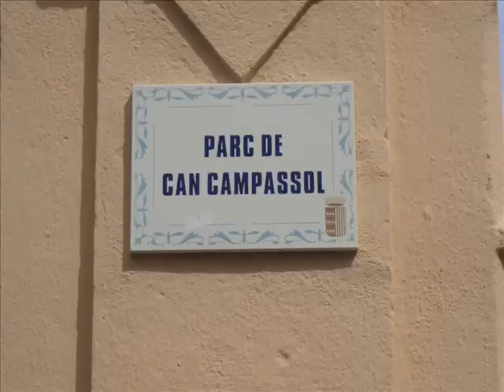Malgrat de Mar Parc de Can Campassol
Gezellig park waar jong en oud elkaar ontmoeten.